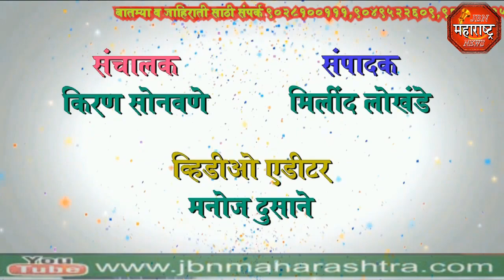jbn maharashtra news jalgaon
ना. गिरीष महाजन आणि खा. रक्षा खडसे यांच्या शेंदूर्णी नगर पंचायत निवडणुक प्रचार नारळ वाढवण्यात आले